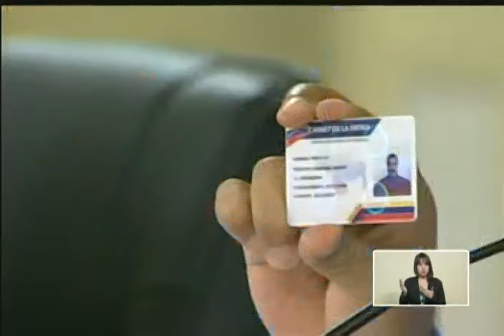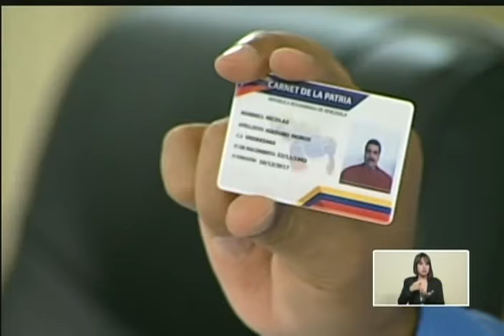El mensaje de Nicolás Maduro a los pensionados este 3 de septiembre 2018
El Presidente venezolano, Nicolás Maduro, dedica parte de su cadena este 3 de septiembre de 2018 a las y los pensionados, para no dejarse engañar por personas que intentan manipularlos luego de haber subido el salario mínimo y las pensiones de BsS 50 a BsS 1.800